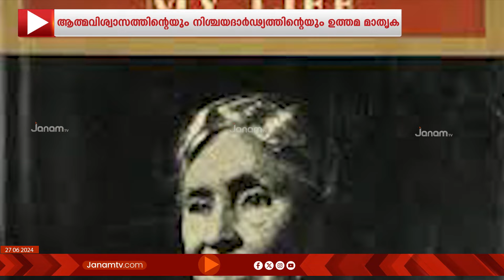ആത്മവിശ്വാസത്തിന്‍റെയും നിശ്ചയദാർഢ്യത്തിന്‍റെയും ഉത്തമ മാതൃക; ഇന്ന് HELEN KELLER ജന്മദിനം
ആത്മവിശ്വാസത്തിന്‍റെയും നിശ്ചയദാർഢ്യത്തിന്‍റെയും ഉത്തമ മാതൃകയായ ഹെലന്‍ കെല്ലറുടെ ജന്മദിനമാണ് ഇന്ന്. അംഗപരിമിതർ അഭിമുഖീകരിക്കുന്ന പോരാട്ടങ്ങളുടെയും പ്രയാസങ്ങളുടെയും ബഹുമാന സൂചകമായാണ് ഹെലൻ കെല്ലർ ദിനം ആചരിക്കുന്നത്.